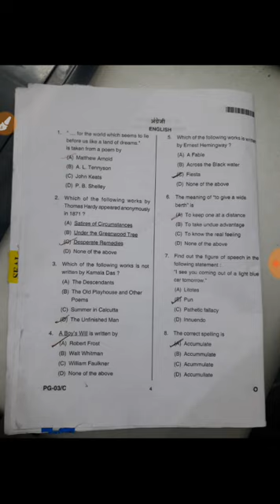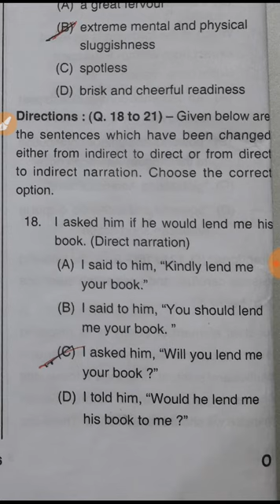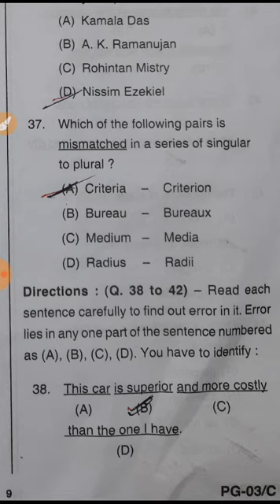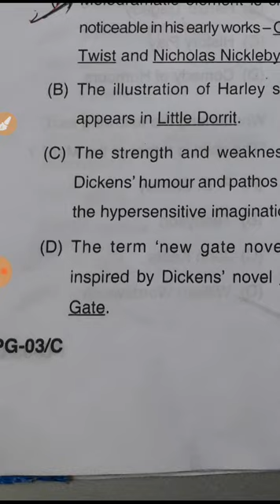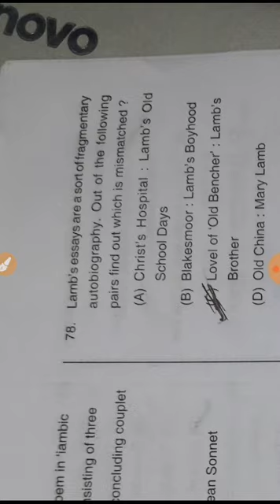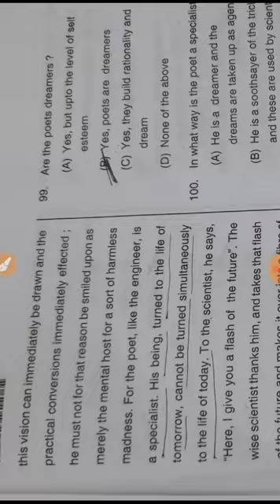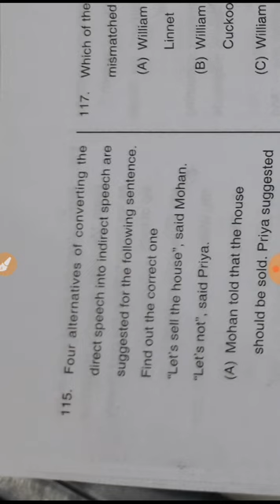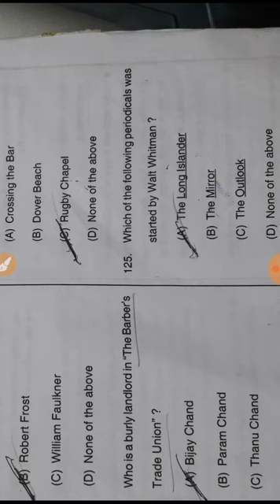UP PGT ENGLISH TENTATIVE ANSWER KEY PAPER CONDUCTED ON 02/02/2019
Unofficoak ANSWER KEY but authentic